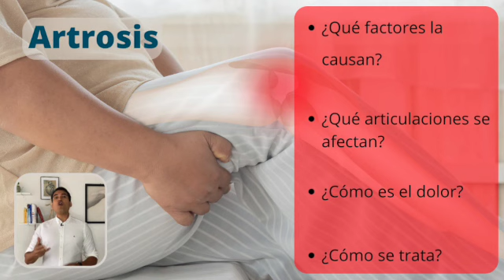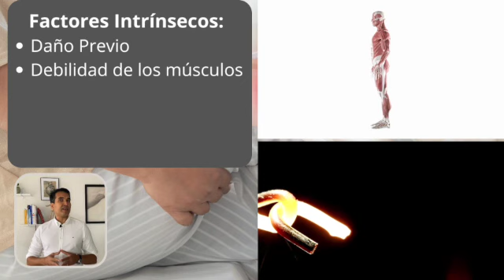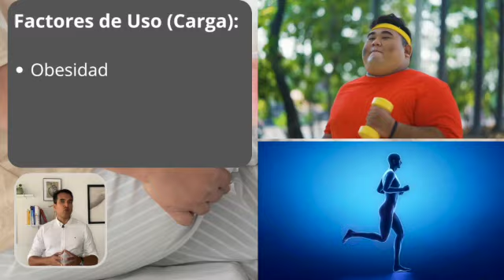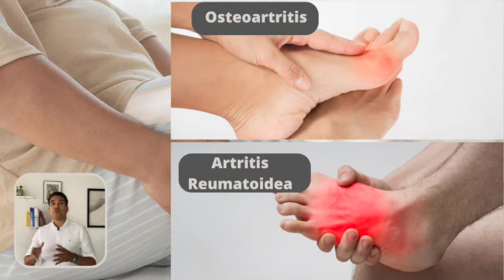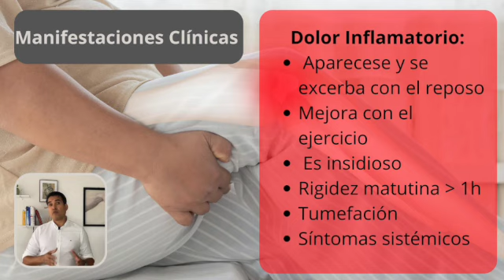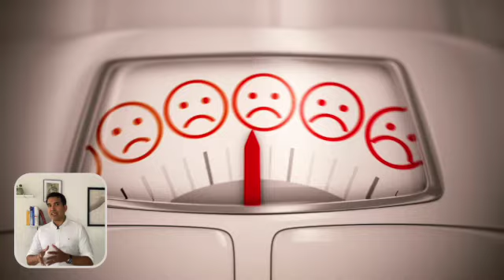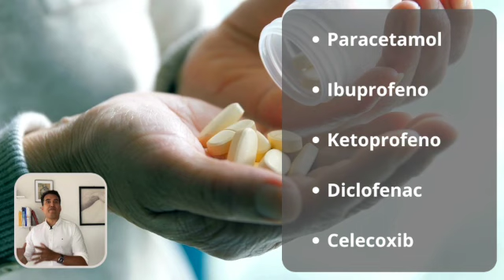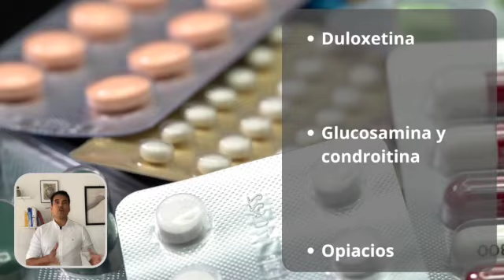OSTEOARTRITIS O ARTROSIS: La principal causa de dolor articular en el mundo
La Osteoartritis o Artrosis es la principal causa de artritis y dolor articular a nivel mundial, en este video te resumo los factores que favorecen su aparición, las articulaciones a las que afecta, las características del dolor y su tratamiento.